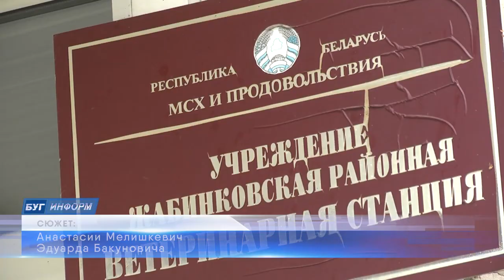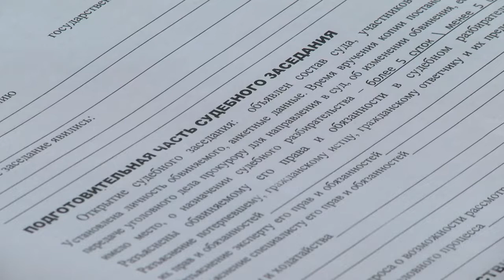2022-11-15 г.Брест. Выездное судебное заседание по делу«служебный подлог». Новости на Буг-ТВ.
Жабинковской районной прокуратурой было рассмотрено дело «служебный подлог». На скамье подсудимых оказалась работница Жабинковской ветеринарной стации, а поводом к преступлению закона стали вовсе не деньги или личная выгода, а желание скрыть деЯние родного брата. Эта история поучительна тем, что какими бы благими не были намерения, ответ придётся держать по всей строгости Закона. Наша съёмочная группа побывала на заседании и лично убедилась в этом.